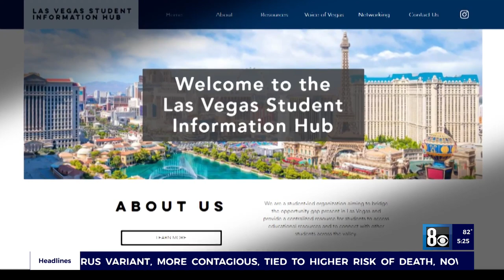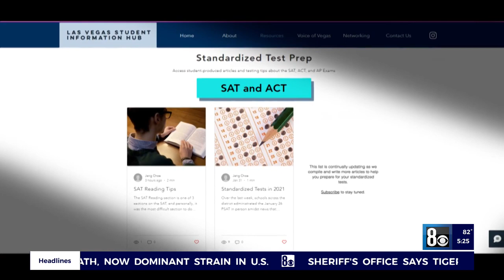Perfect SAT & ACT scores for one Clark High School senior